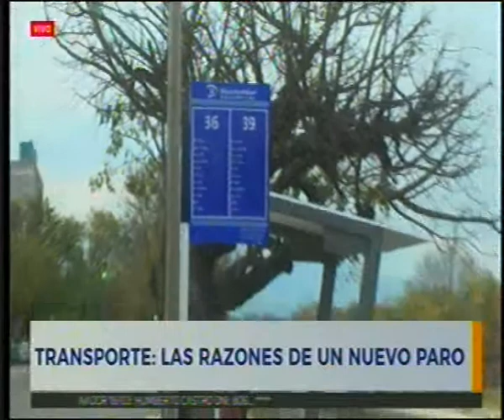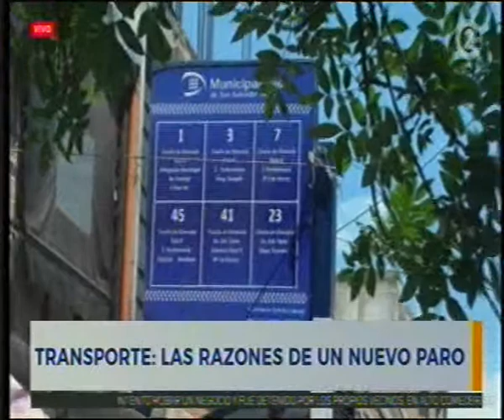18-3-19 - Transporte, las razones de un nuevo paro - Informe